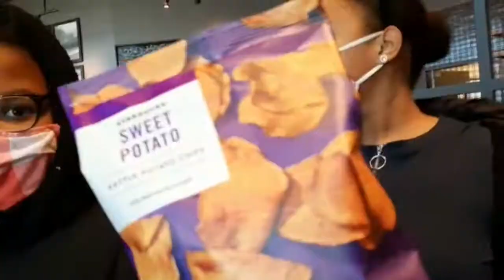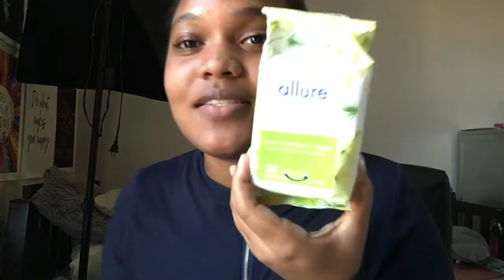VLOG - Skin Care Routine con productos del Dollar Tree | Arlin Almonte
Skin care routine 🧖🏽‍♀️ con productos del Dollar Tree! Aquí les muestro como lo hago!!